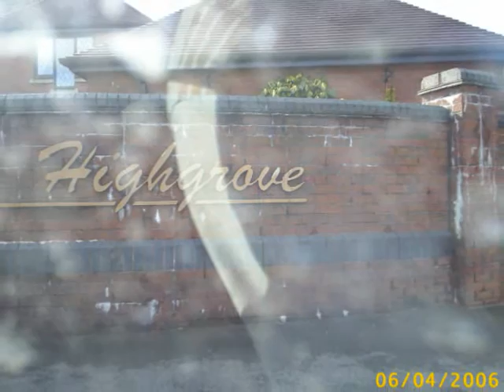Thornleigh Salesian College, St Cuthberts Lives For Ever!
Memories of happy times at Thornleigh Salesian College / St Cuthberts Secondary school, Old Kiln Lane, Bolton.